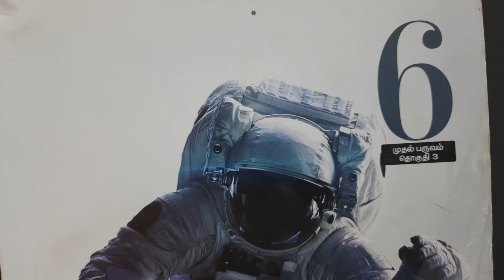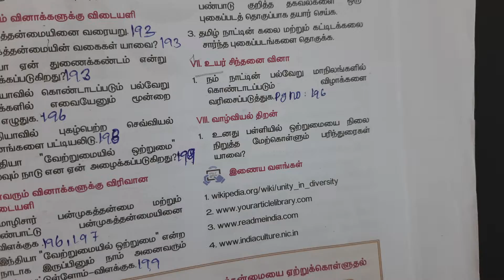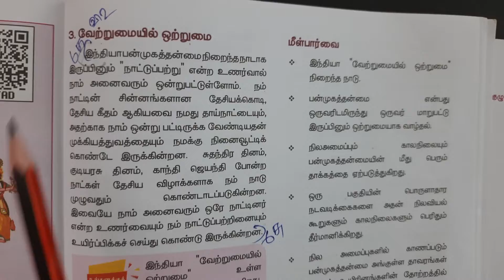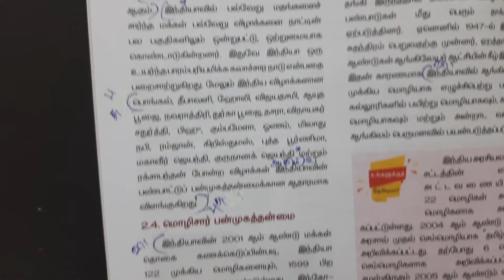6th Std Social Science Book | Book BacK Q & A | Term 1 | 1 பன்முகத் தன்மையிணை அறிவோம்